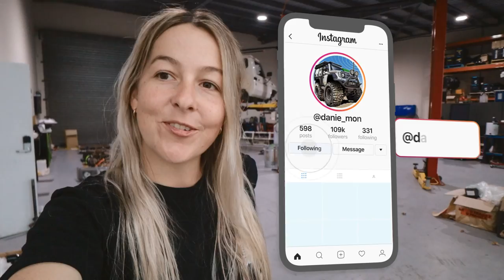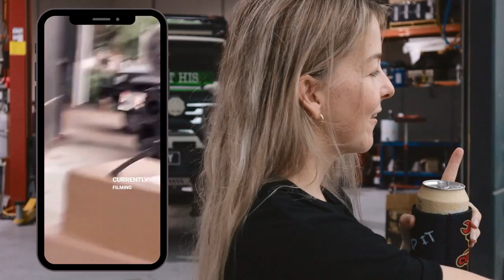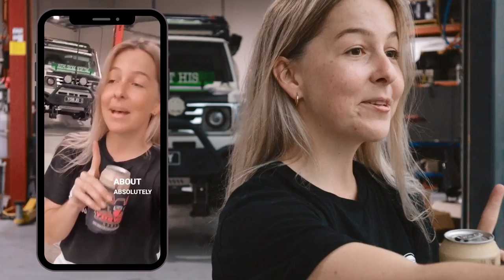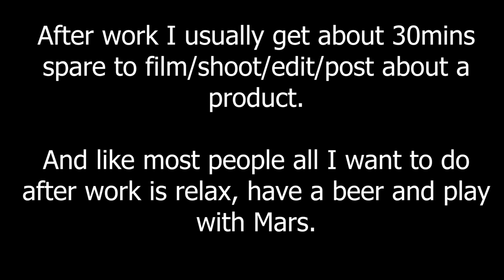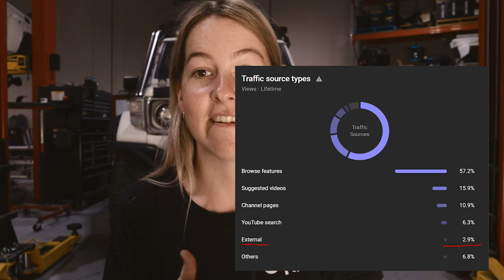What do my followers REALLY want to know + Custom Mudflaps!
Howdy guys!

So in this video I ask my followers on Instagram what they REALLY wanted to know! What was no one else talking about or answering...
I cover everything from life regrets to 4wd modifications. Also cover how online sponsorships work for me and how I deal with products I dont like.

Got a bit distracted and end up also showing you guys my custom Great Northern Marlin mudflaps and I also finally fix my broken door handle !

Id love for you guys to continue the discussion on any of these topics down below in the comments section. Interested to hear other thoughts!

P.S. Did you happen to see my sneaky announcement at the end of this video?? New website is finally finished (work in progress but) On there you will find blog posts on up to date products I use and I am hoping to do a few blog posts on travel destinations around North Qld.
Also on the website is my SHOP! Yes finally got my butt into gear and released some merch for you all! I have been trialling the blankets and stickers for a few years now and really happy with them! You would have spotted the blankets in a few videos now.

CHAPTERS
Friday Intro 00:00
Door Handle 02:20
Saturday Procrastination 05:03
MudFlaps Engraving 05:36
Sunday Procrastination 06:57
Vehicles being Engineered 07:36
Is social media hardwork? 09:27
Sponsored Products 11:19
Would I buy the products? 12:01
Why is there no bad reviews? 14:49
Less than 100 subscribers 16:10
Does Instagram help YT 16:12
What would I change? 17:35
Do I not share anything? 18:02
Main gripe with 4wd community 18:37
Worst part about Influencing 19:54
Mudflaps done 21:29

Watch my latest video here:
19.17K Views - Jul 9, 2023